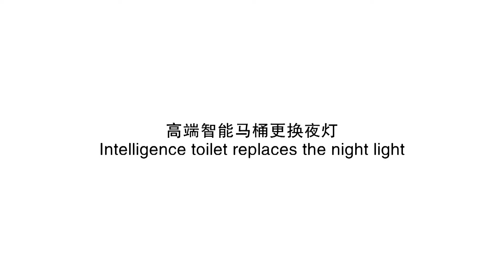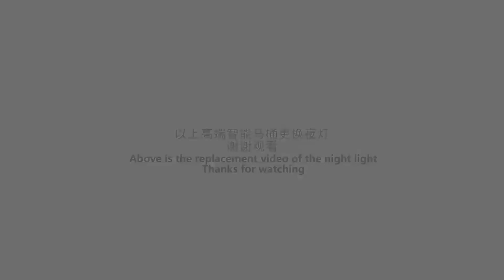E300 toilet replaces the night light